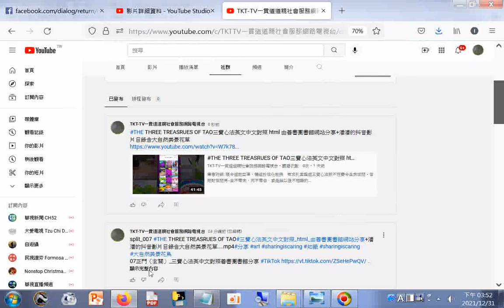TKT-TV一貫道道親社會服務網路電視台#社群分享#THE THREE TREASRUES OF TAO三寶心法英文中文對照_由善書圖書館網站分享+潘潘的抖音影片目錄含大自然美景花草_202112